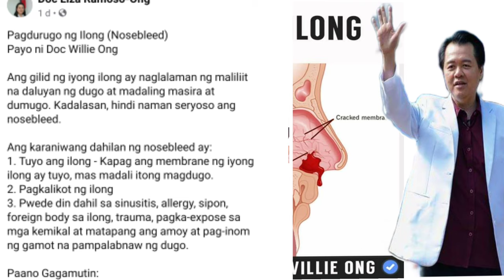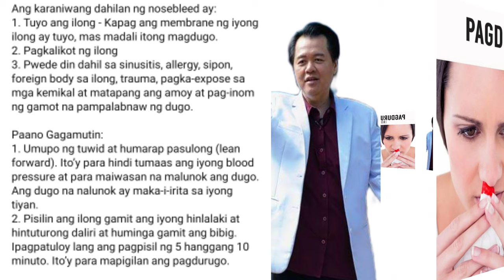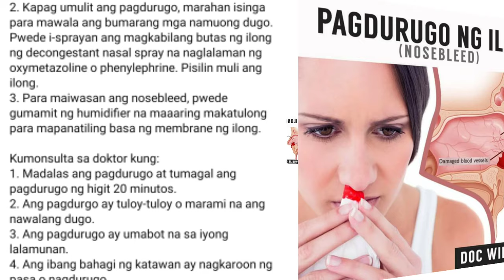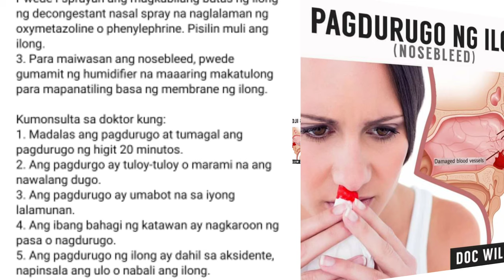Ano ang Dahilan ng Pagdurugo ng Ilong | Nosebleed | Ano ang gamutan | Doc Willie Ong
Click YOUTUBE Channel:
tZeeu2O_PbgyKJMtA6C7HQ

Tips Para Makaramdam ng Ginhawa at Makaiwas sa Pagkakaroon ng Kalyo | Kalyo na Makapal at Matigas

Home Remedy Para Mapabilis Ang Paggaling Ng Sore Throat o Masakit ang Lalamunan | Payo Ni Doc Willie Ong

Ano ang Benepisyo na Makukuha sa Saging | Ang Saging ay isa sa pinaka healty na fruits sa buong mundo | Doc Willie Ong

Anong Mga Gulay Ang Pwede Kainin Para Sa Gout | Ano ang gamutan |Payo Ni Doc Willie Ong

Bakit mahalaga ang ihi at kulay nito | Ilan ang normal na dalas ng ihi sa isang araw?

10 Paraan na Dapat Sundin sa Tamang Pagligo Para Kuminis Ang Balat | Payo Ni Doc Willie Ong

6 Benepisyo sa Pag-inom ng Maligamgam at Sapat na Tubig Bawat Araw | Uminom ng Maligamgam na Tubig | Doc Willie Ong

Ano-ano ang mga dapat dalhin, gawin at proseso sa passport renewal | What are the 5 important things to prepare?

Source: FB page of Doc Willie Ong/Doc Liza Ong